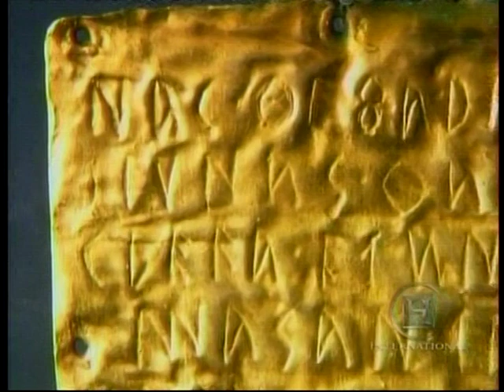ETRUSCANS Lost Isralites Who Ruled Rome 900 BC - 300 BC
The Etruscans were Isralites that migrated to Italy from Israel under King Soloman in 900 BC and Ruled the then peasant goat herders who also migrated ( like the pilgrims ) from the land of EDOM or Idumea in lower palestine who became the Romans in 753 BC. The Etuscans ruled Italy from 900 BC to 300 BC when the Roman Edomites conquered them and took their culture in 343 BC